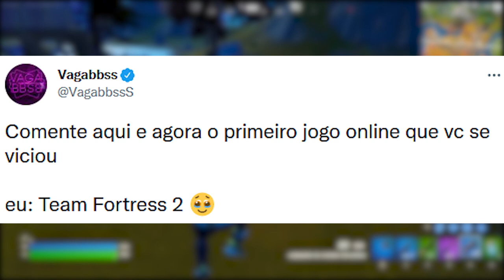FORTNITE - USAR PICARETA MOCHILA, ADÃO NEGRO LOJA e VEÍCULOS?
Fala gurizada, nesse vídeo comento sobre usar picareta como mochila no Fortnite, Adão Negro na loja e mais. Espero que gostem :)

Programa para editar: Adobe Premiere